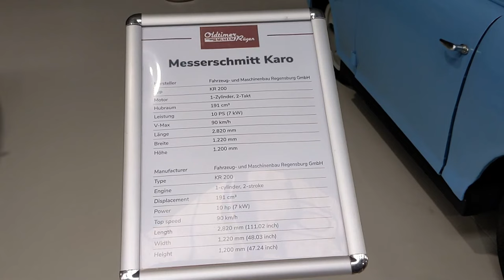Messerschmitt Kabinenroller Karo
Im Oldtimer Museum Rügen in Binz an der Ostsee wird ein alter Messerschmitt Kabinenroller gezeigt.
Die ersten Kabinenroller hat man nach dem Konstrukteur Fend Flitzer genannt. Sie wurden zuerst in Rosenheim hergestellt, bevor im Januar 1953 die Serienproduktion des Karo im Messerschmitt-Werk in Regensburg begann.

Wenn es Dir gefällt, dann schau doch auch in meinen Zeitsprung.Blog hinein.